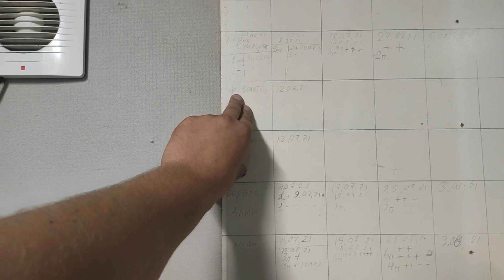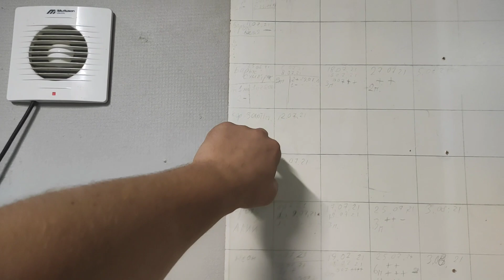20 нерестовиков и 26 сеток готовы, Воздушная система готова и другое.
Очень хороший день на разводне...2 вырастаника